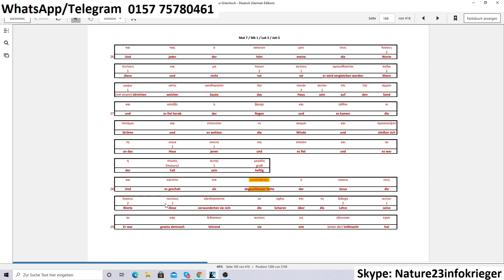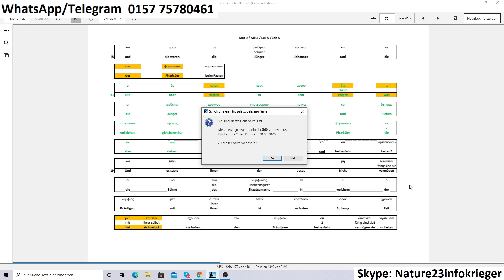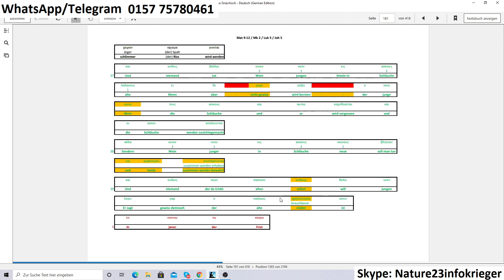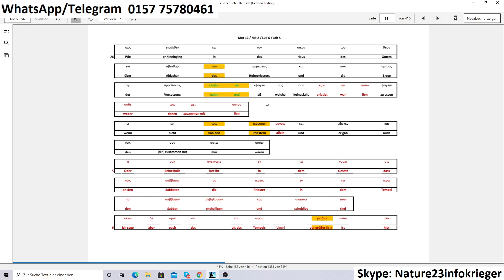#11 Die Verschmelzung der 4 Evangeliumsberichte (Mat 12/Mk 2/Luk 6/Joh 5)